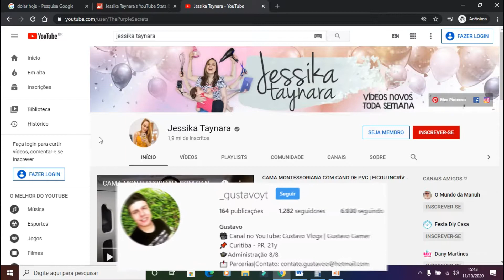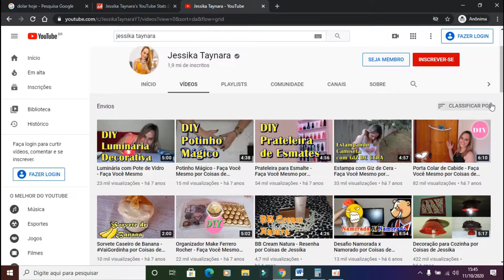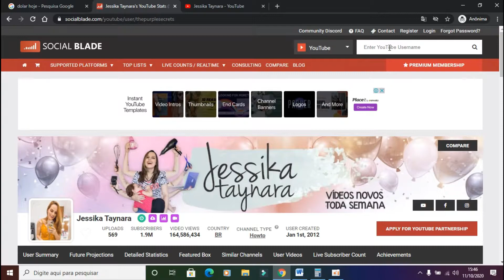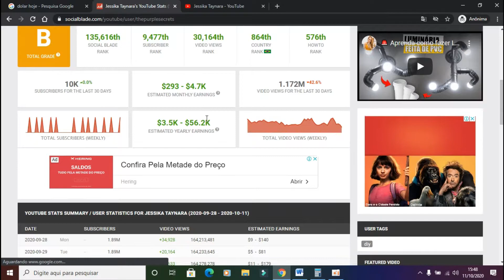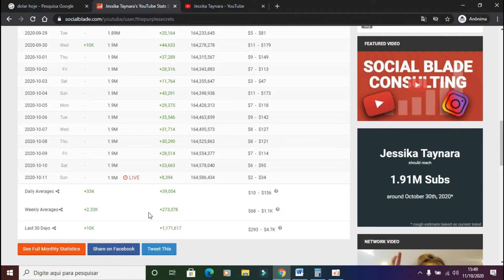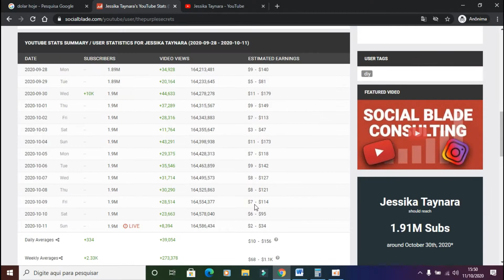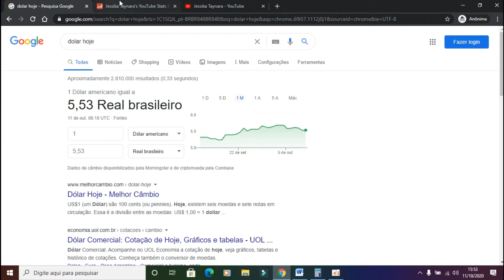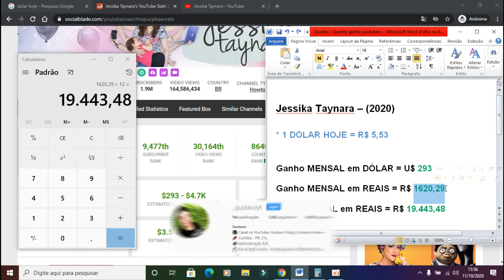QUANTO GANHA JESSIKA TAYNARA? (2020)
Após o pedido dos inscritos estou fazendo aqui, quanto ganha a Jessika Taynara. Aperta o play pra conferir em detalhes!!

Programas que uso:
● Gravação da tela: oCam
● Edição dos videos: Wondershare Filmora
● Edição das Thumbnail : Adobe Photoshop CC